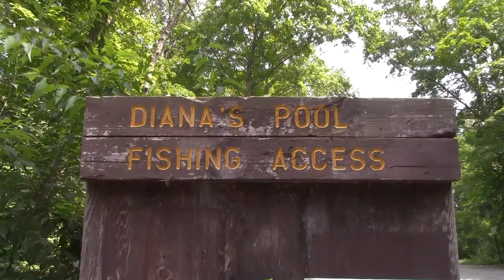Exploring Diana's Pool (Chaplin, CT)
Diana's Pool is an outdoor trail and waterfall near Chaplin, CT.

== Production notes: ==

Stabilization: DJI Ronin SC
Camera: Canon Vixia HF R800